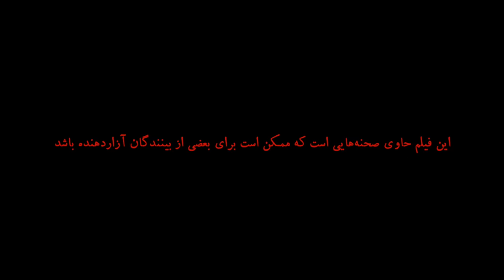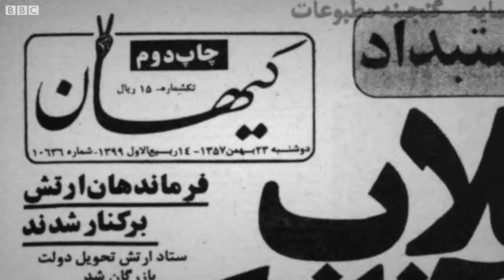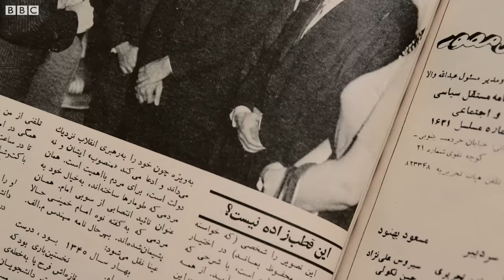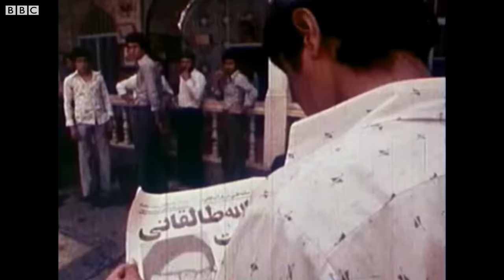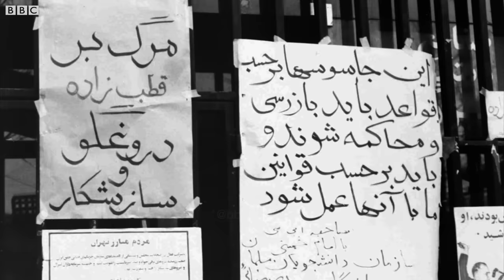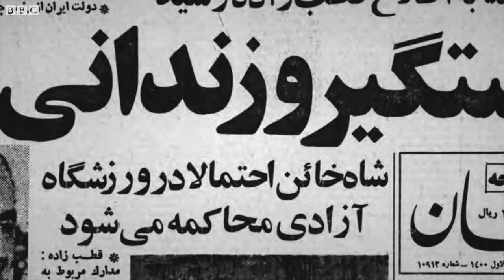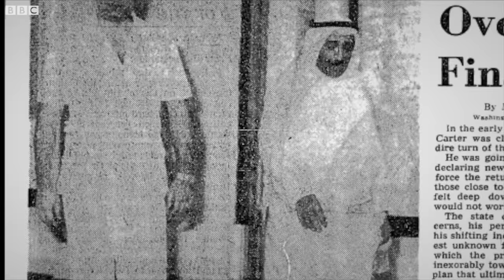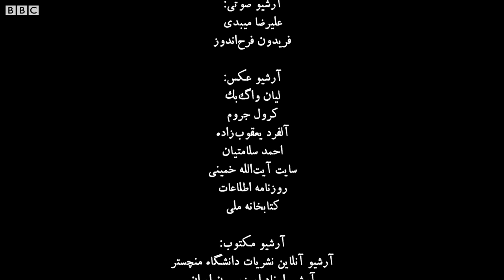مستند فرزند انقلاب، داستان زندگی و مرگ صادق قطب‌ زاده ـ بخش دوم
بخش دوم: تک‌رو

مستند فرزند انقلاب، داستان زندگی و مرگ صادق قطب‌ زاده است. در این مستند با افرای که صادق قطب‌زاده را از نزدیک می‌شناختند یا با او برخورد داشتند، گفتگو شده است.

در بخش دوم، کرول جروم، علیرضا نوری‌زاده، فرانسوا شرون، کریستین بورگه، احمد سلامتیان، عبدالکریم لاهیجی، میرعلی حسینی، لیان واگ‌بک، ابوالحسن بنی‌صدر، هوشنگ اسدی، مسعود بهنود، نوشابه امیری، جان راندال، منصور فرهنگ، محسن سازگارا، استفانی ون رایگرزبرگ و صادق طباطبایی روایت‌شان را از دوران ریاست قطب‌زاده بر تلویزیون و وزارت خارجه تعریف می‌کنند.

* اصلاحیه: در دقیقه ۱۴:۴۰ این فیلم، مسعود بهنود در مورد چاپ عکسی از زهرا خانوم روی جلد تهران مصور صحبت می‌کند. بعد از نمایش عمومی این فیلم، رضا دقتی در گفتگو با کارگردان فیلم توضیح داد که این عکس را او گرفته است. مسعود بهنود بدون اطلاع از هویت عکاس، آن را از کاوه گلستان تحویل گرفته و تصور کرده که او عکاس این عکس بوده است.

نویسنده، تهیه کننده و کارگردان: فرشاد بیان
محقق و تهیه کننده: محمود عظیمایی
مجری طرح: جین تیلور
تدوین: بابک سالک
مدیر تولید: هلگا فرهادیان
سردبیر: رزیتا لطفی
 تهیه شده در بی‌بی‌سی فارسی
۲۰۲۰

Son Of The Revolution: A bio documentary about the life and death of Sadegh Ghotbzadeh, an Iranian Revolutionary.

Part 2: The Maverick
Writer, Producer, Director: Farshad Bayan
Researcher & Producer: Mahmoud Azimaee
Film Edit: Babak Salek
Production Manager: Helga Farhadian
Editor: Rozita Lotfi
Executive Producer: Jane Taylor
A BBC Persian Production
2020

2020